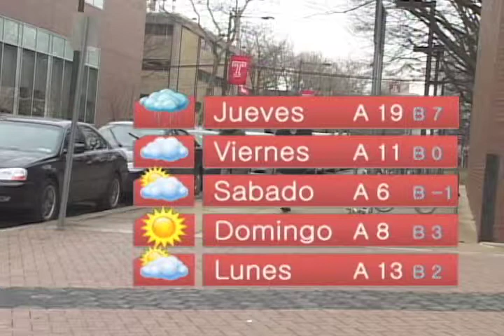Update Ahora 25 de marzo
Desde el Cuarto de Noticias de Temple Update, Esto es Update Ahora. Aqui Estan las Ultimas Noticias...
-El Ensenado Hondra a Temple
- Juego de Baloncesto
- Estrellas en Filadelfia